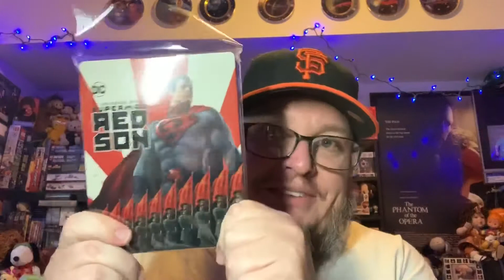Weekly Blu-ray and DVD news for March 24th 2020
A pretty quiet week